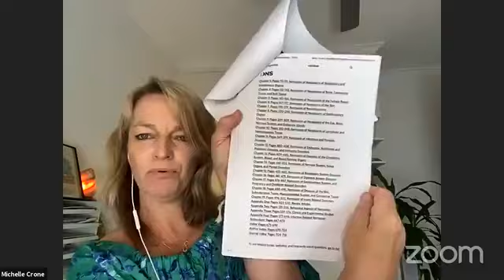Superhuman Summit | Day 3: Speaker 5 - Michelle Crone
How to Survive and Thrive and See Rainbows Everyday